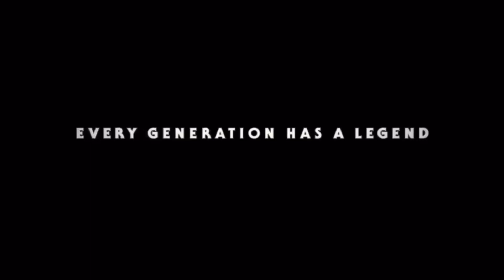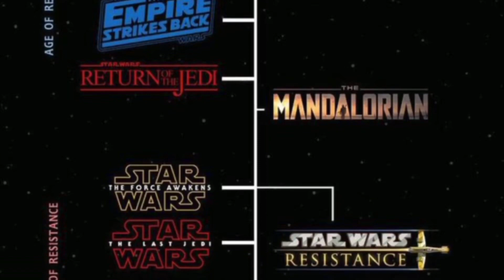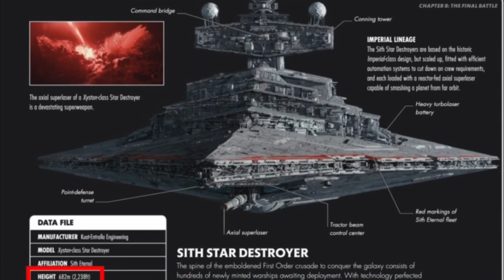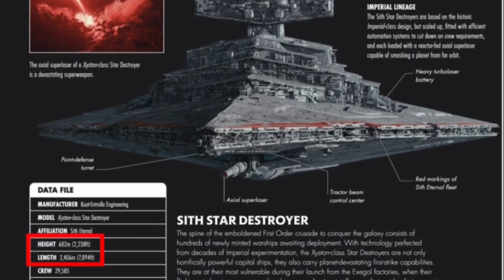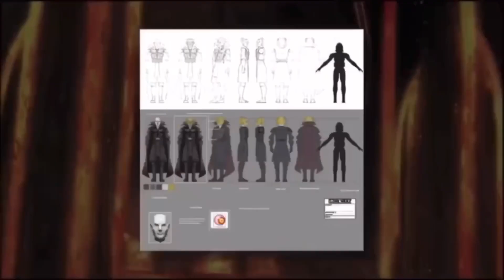TROS contradicts the Star Wars canon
It felt like every few minutes the canon of Star Wars was being shattered when watching TROS. Listed here is every contradiction I could find in the movie.